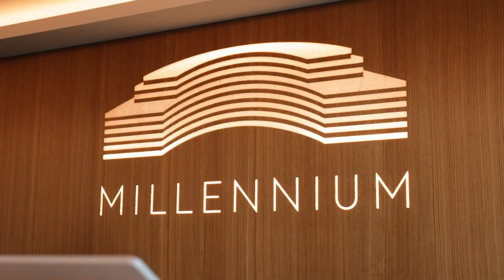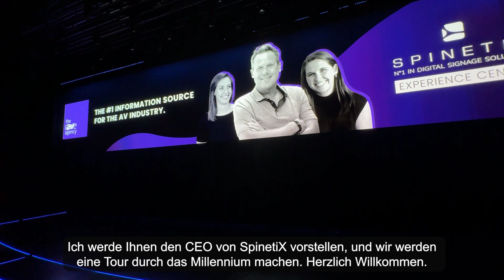Erwarten Sie das Unerwartete: Millennium, das intelligenteste Gebäude der Schweiz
- Die SpinetiX Digital Signage Lösung steht mit ihren einzigartigen, über das Normale hinausgehenden Erfahrungen im Fokus des Millenniums. Einhundertfünfzig, über das gesamte Gebäude strategisch platzierte Displays aller Formen und Größen erfüllen vielfältige vertikale Bedürfnisse, d. h. diejenigen nach Gastfreundschaft, Geschäft und Unterhaltung. So wird jede Begrüßung herzlicher und jeder Austausch gestaltet sich reibungslos und erinnernswert.